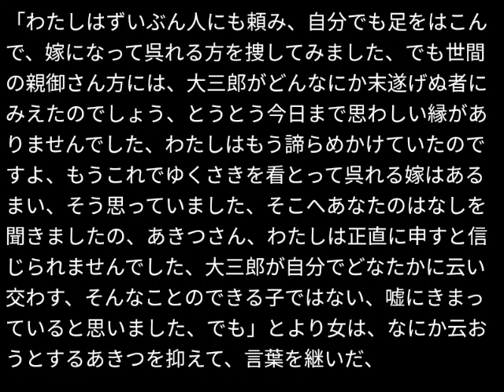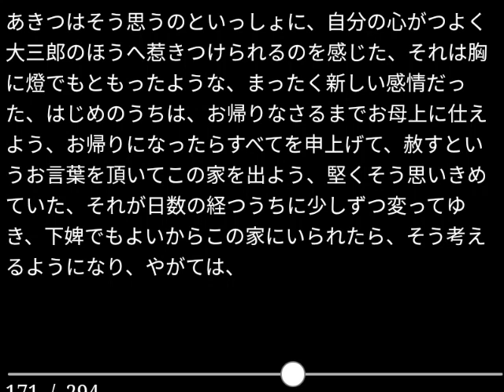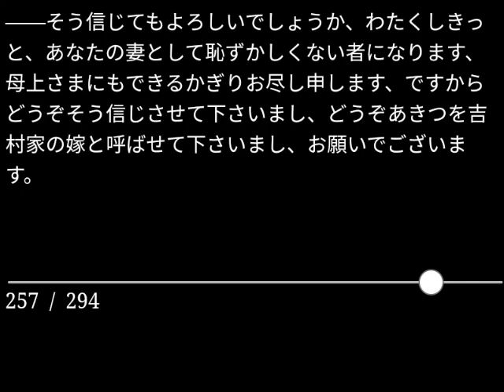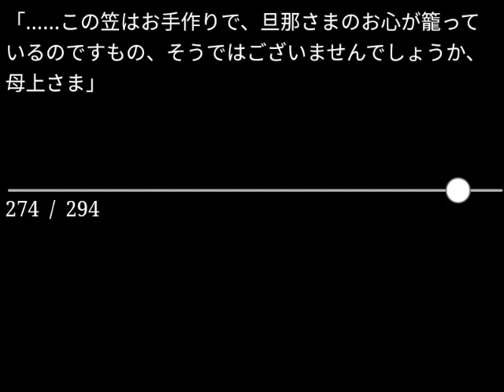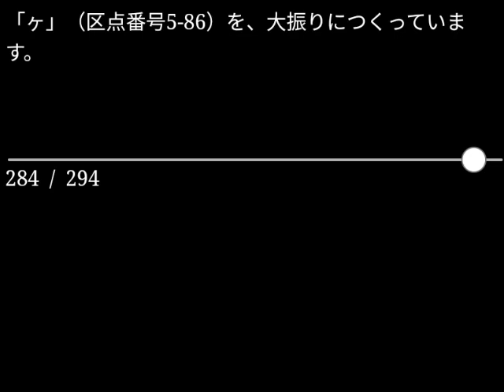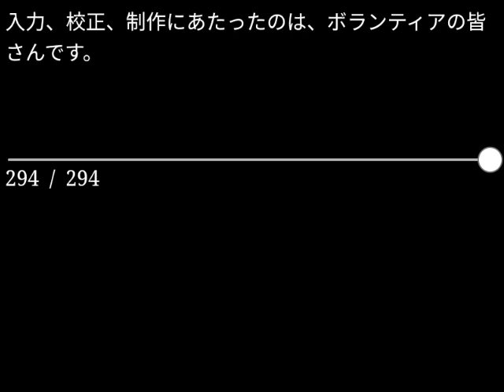【朗読】山本周五郎「日本婦道記 萱笠」（青空文庫）【字幕付】